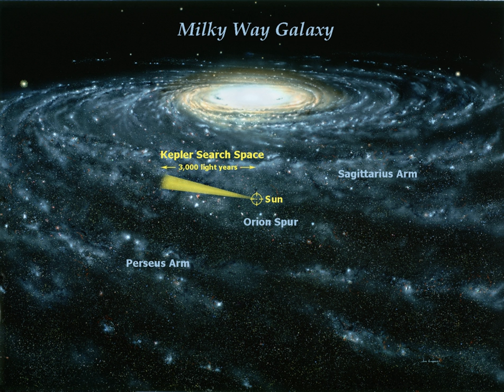Darwin (spacecraft) | Wikipedia audio article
00:01:16 1 Concept
00:04:37 2 Candidate planets
00:05:03 3 Similar initiatives

- Socrates

SUMMARY
Darwin was a suggested ESA Cornerstone mission which would have involved a constellation of four to nine spacecraft designed to directly detect Earth-like planets orbiting nearby stars and search for evidence of life on these planets. The most recent design envisaged three free-flying space telescopes, each three to four metres in diameter, flying in formation as an astronomical interferometer. These telescopes were to redirect light from distant stars and planets to a fourth spacecraft, which would have contained the beam combiner, spectrometers, and cameras for the interferometer array, and which would have also acted as a communications hub. There was also an earlier design, called the "Robin Laurance configuration," which included six 1.5 metre telescopes, a beam combiner spacecraft, and a separate power and communications spacecraft.The study of this proposed mission ended in 2007 with no further activities planned. To produce an image, the telescopes would have had to operate in formation with distances between the telescopes controlled to within a few micrometres, and the distance between the telescopes and receiver controlled to within about one nanometre. Several more detailed studies would have been needed to determine whether technology capable of such precision is actually feasible.